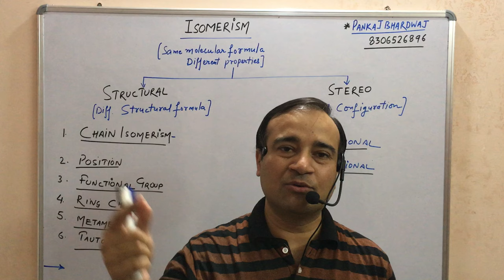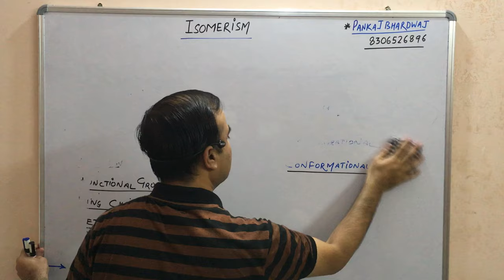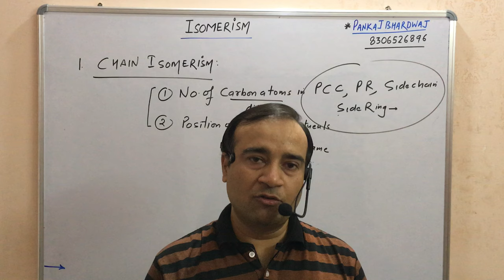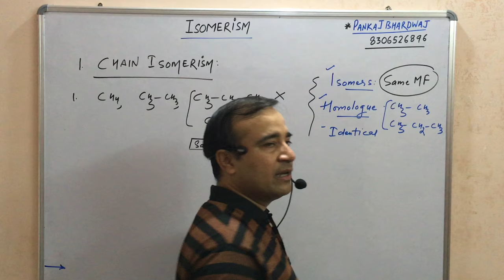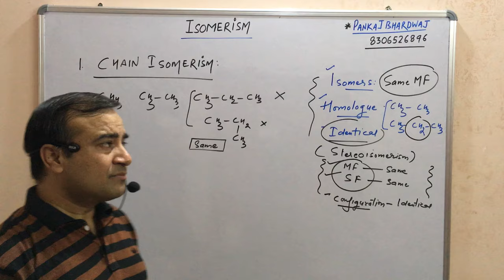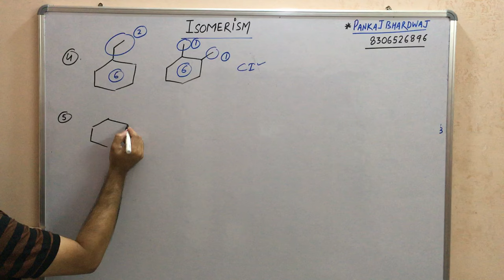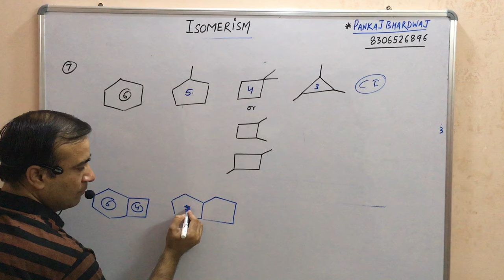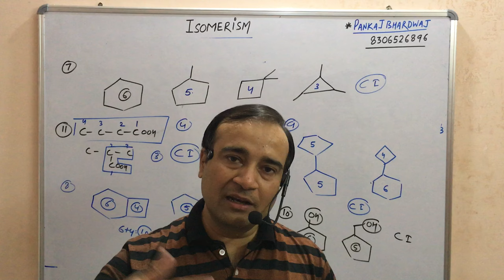ISOMERISM(1): OCL#1 CHAIN ISOMERISM by Pankaj Bhardwaj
Compounds having same molecular formula but different number of carbon atoms in main carbon chain or side chain are chain isomers.